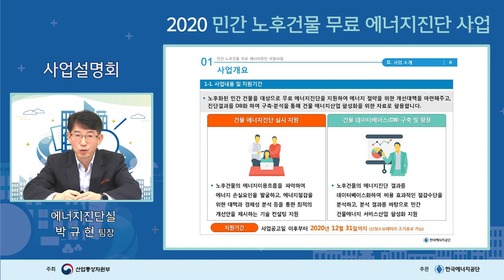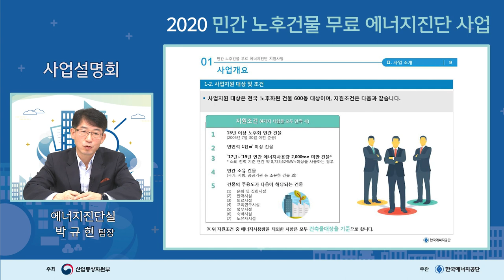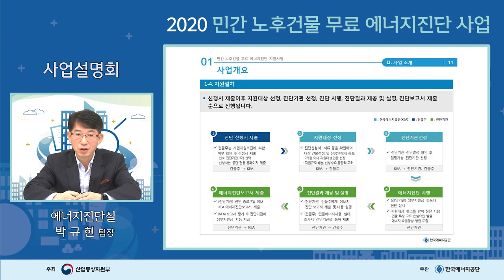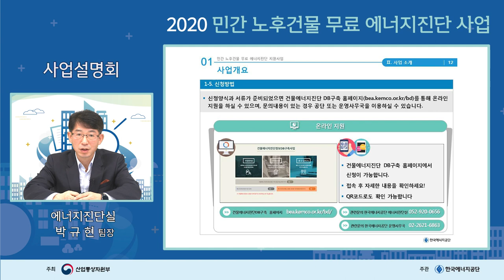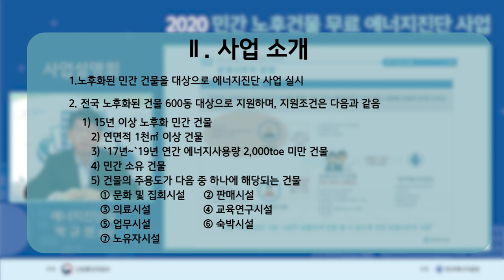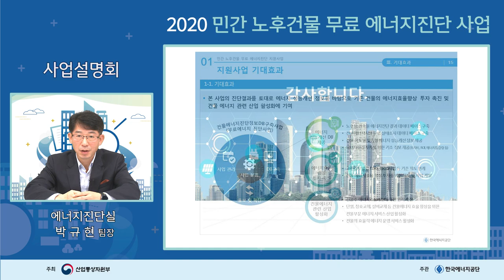2020 민간 노후건물 무료 에너지진단 사업 안내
민간 노후건물 무료 에너지진단 지원신청 홈페이지